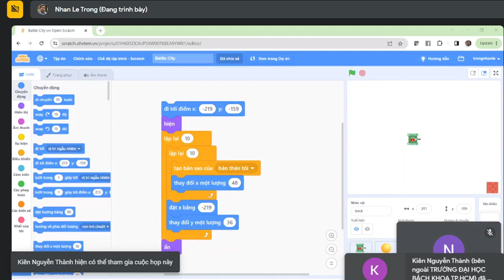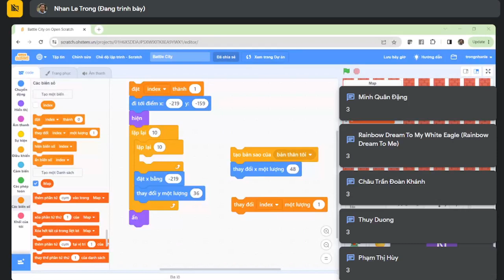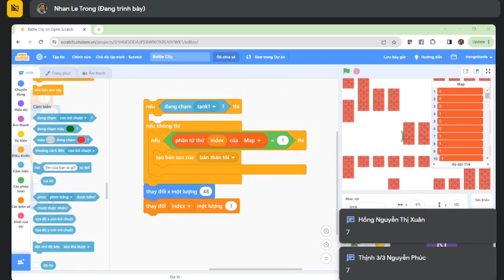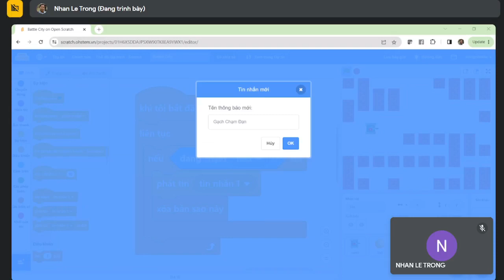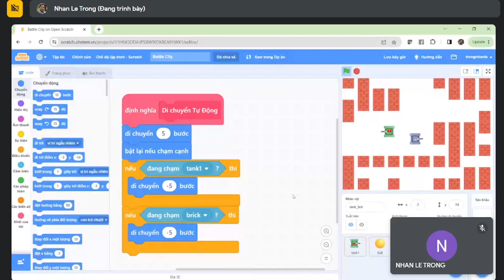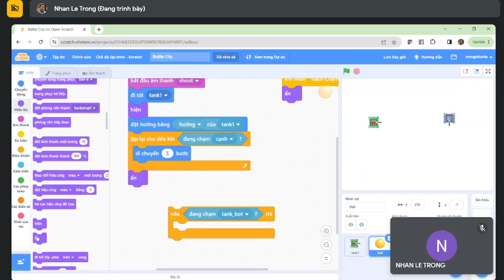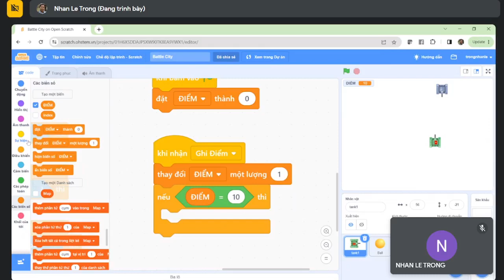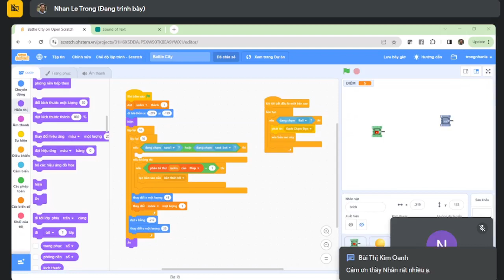Lập trình trò chơi tương tác với Scratch - Buổi 2 - Tập huấn STEM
Khóa tập huấn STEM lần này sẽ chọn trò chơi Battle City (Xe tăng - Đại bàng) để minh họa cho cách lập trình trò chơi tương tác trên Scratch.

Chương trình gồm 2 buổi, trong buổi thứ 2 này, TS. Lê Trọng Nhân sẽ hướng dẫn cách Lập trình tương tác giữa nhiều nhân vật trong trò chơi - Xe tăng tự động - Hiệu ứng qua màn.